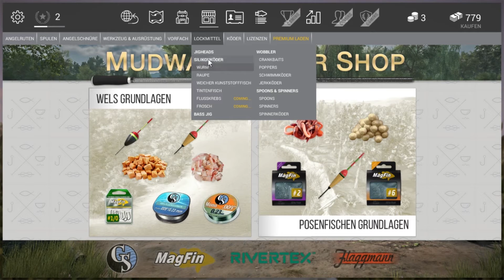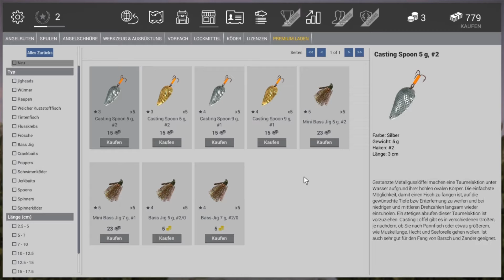Let`s Play Fishing Planet [004] Die großen Fische sind da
Hier könnt ihr Angeln an verschiedenen Plätzen und eure Ausrüstung könnt ihr mit jedem Level verbessern. Kauft euch Köder neue Angeln und co und schon steht euch als Profiangler nichts mehr im Wege. Also Let's Test Fishing Planet.

Unterstütze meine Lets Play mit einem Abo oder einem netten Kommentar. Jeder Youtuber freut sich darüber wenn Leute seine Werke auch mögen und das zeigen.